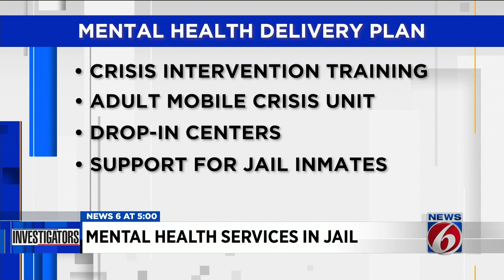Mental health services in Orange County jails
A multi-million dollar program is being developed to make accessing mental health care easier for residents of Orange County.